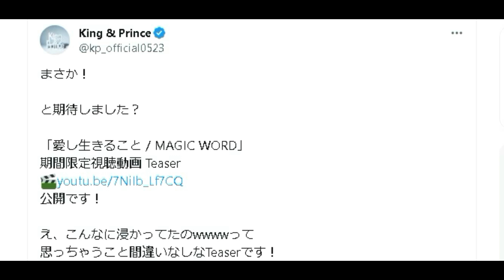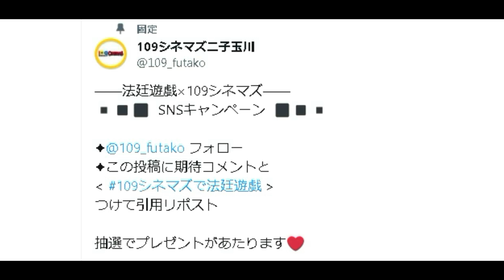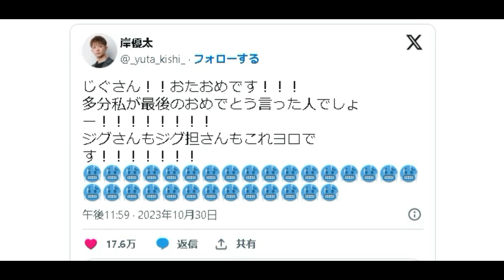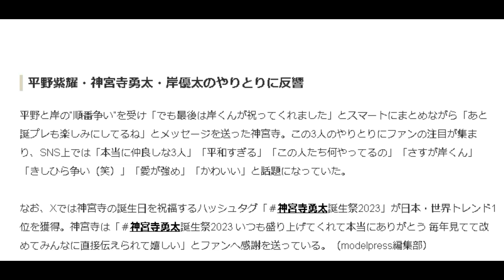【キンプリ最新情報】法廷遊戯 🎁キャンペーン実施中！｜2023年11月2日(木)King & Prince👑Number_i TV出演＆雑誌掲載情報まとめ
【雑誌発売リンク】
・週刊TVガイド 2023年11月10日号

※エル・ジャポン購入は下記から↓
・Amazon

【Johnny'sコンサートグッズ販売会場 入場整理券予約サイト】

King&Prince👑Newアルバム『ピース』！

【13thシングル なにもの メーカー特典あり楽天リンク】
・初回限定盤A+B+通常初回プレス盤セット

【13thシングル なにもの メーカー特典ありAmazonリンク】
・初回限定盤A
・初回限定盤B
・通常盤

King&Prince ベストアルバム 各種形態はこちら↓
A6フォトカード+A4クリアポスター+アナザージャケット5種セット
👑通常盤
アナザージャケット5種セット
👑初回A
フォトカードA6サイズ付き
👑初回B
A4クリアポスター付き

👑BGM👑
◆ギター/ベース➡中ちゃん

坂上賢時

２５歳の時に「The Back Beat」に加入し、プロデビュー。都内のダンスホールを中心に、様々な現場を経験。２９歳の時にフリーになり、ラッキー池田、T-PISTONZ（アニメ「イナズマイレブン」の主題歌「マジで感謝！」のプロモーションビデオ撮影等）、「想い出がいっぱい」で有名な元H2Oの中沢けんじ等と共演。

柴田健太

◆ Filmora様